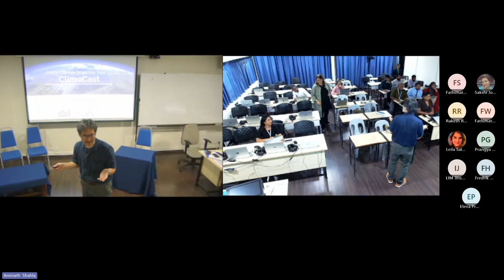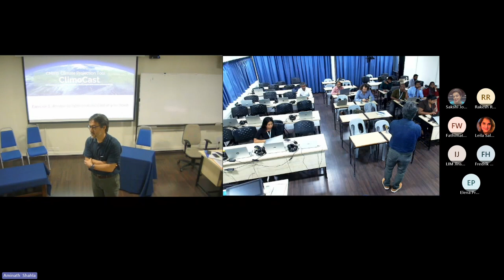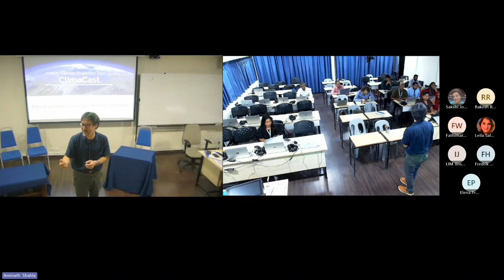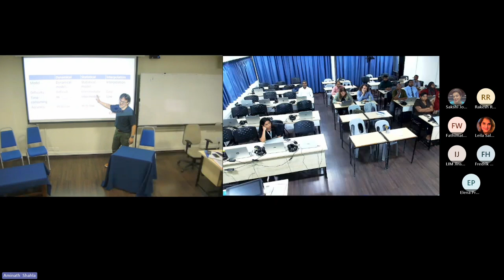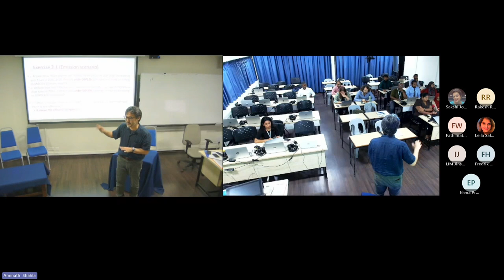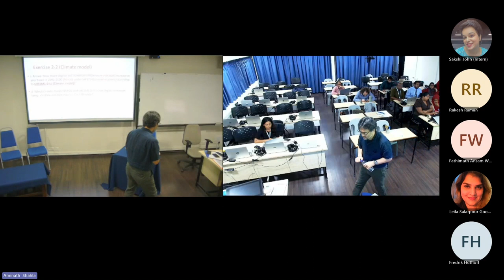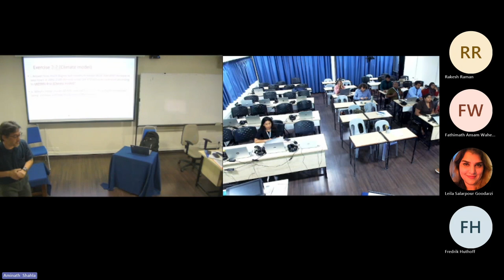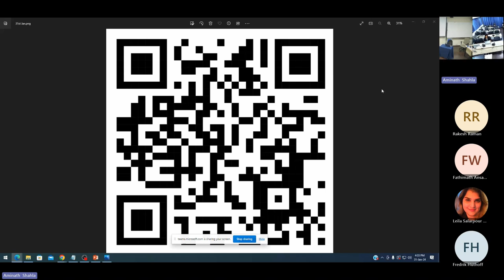Session XI: Recap of Day 2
Recap provided by Dr Leila Salarpour Goodarzi, Associate Economic Affairs Officer, South and South-West Asia Office, ESCAP